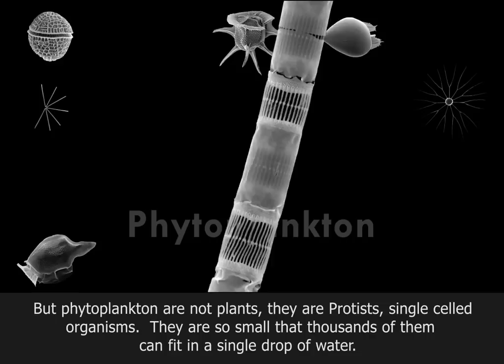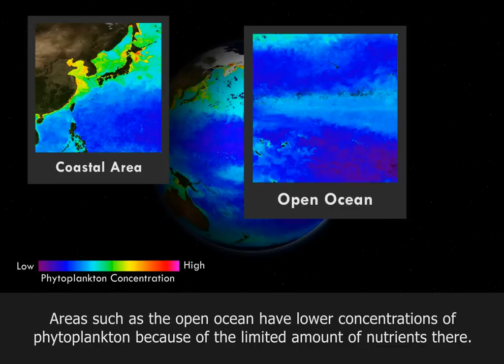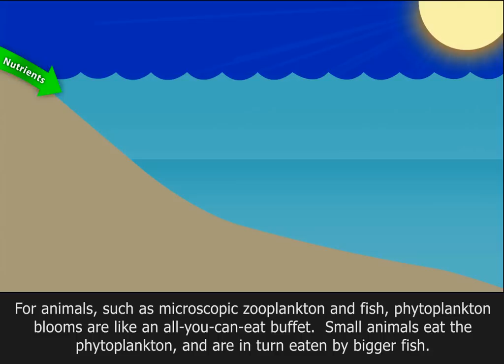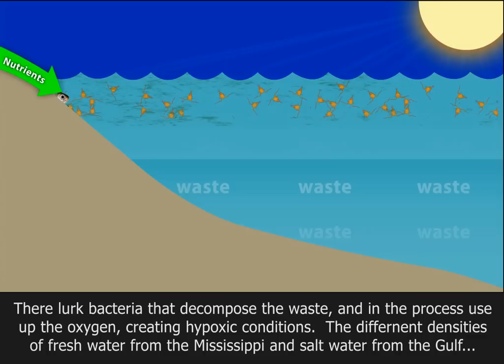NOAA: The Dead Zone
Hypoxic zones are areas in the ocean of such low oxygen concentration that animal life suffocates and dies, and as a result are sometimes called "dead zones." One of the largest dead zones forms in the Gulf of Mexico every spring. This data visualization discusses the causes of hypoxia in the Gulf of Mexico. (Credit: NOAA/